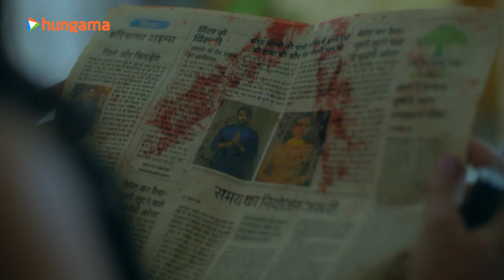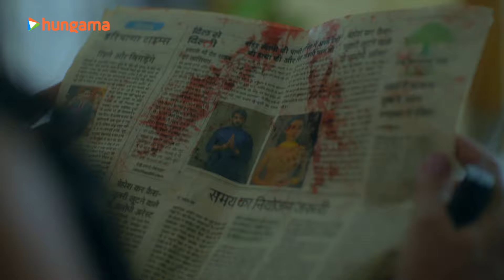Flight Attendant | Official Trailer | Kanika Mann, Aabhaas Mehta, Sanam Johar, Palak, Altamash F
Kinisha Dandekar has built a happy life for herself. She has some great friends and a job she does with utmost efficiency. Her life seems to be going as per plan, until one small incident threatens to shatter her world, forcing her to come face to face with her dark past. So, when her worst nightmare resurfaces, threatening to destroy everything she has built, she must confront it head on, once and for all.

Catch Kanika Mann, Aabhaas Mehta, Sanam Johar, Palak Purswami, Altamash Faraz
in this thrilling drama, packed with suspense only on Hungama.